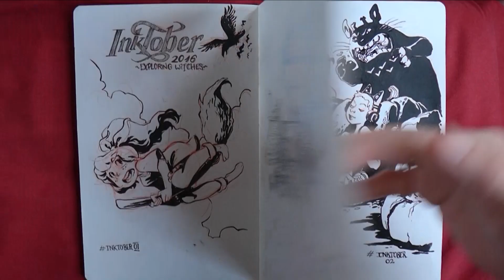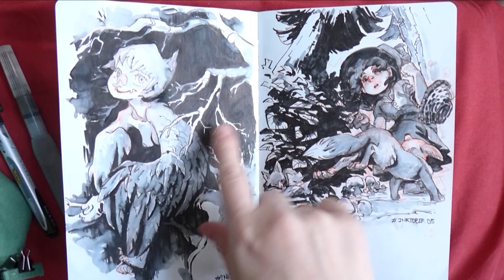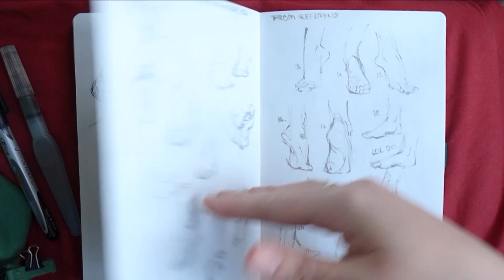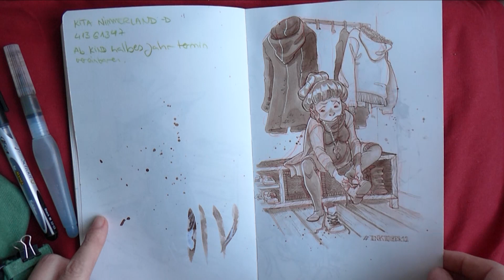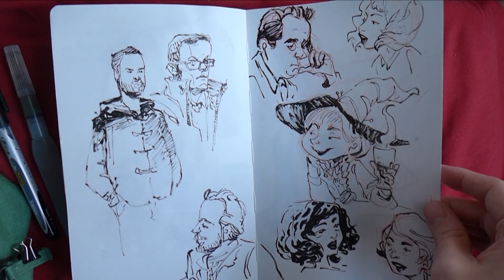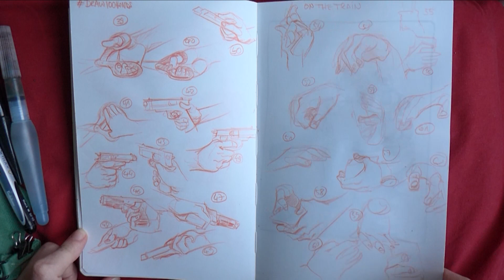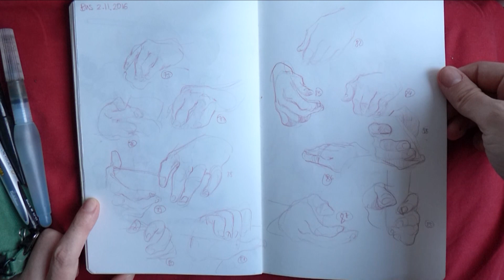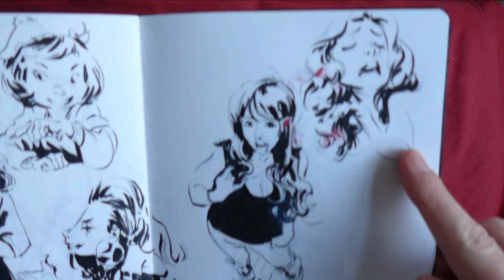sketchbook flipthrough #2 ,SCHMOEDRAWS #8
(AD/UNPAID) Did another flipthrough of a sketchbook i recently finished.
sorry for some stuff going out of focus ^^' still not a pro at making videos...
Tools:
sketchbook - canson
pencil - Prismacolor Col-Erase"tuscan red"
 watercolor brush filled with diluted  sepia ink
fineliner - pentel touch